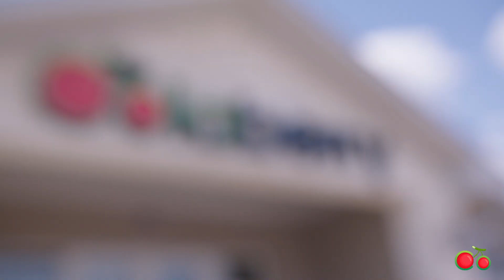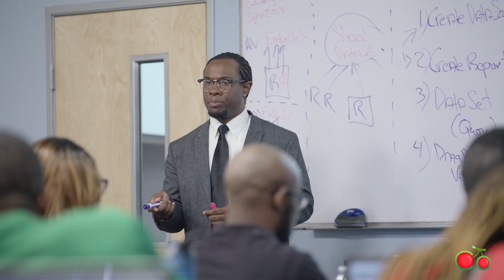Colaberry Student Success Stories (Mika)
Student Success Stories | Mika

This Alumni Success Video features Mika Hopson who is simply a perfect reflection of the powerful results our program, and the Refactored platform, can offer to prospective students like you.

Mika has drive, intelligence, and determination and overcame being homeless and living in a shelter to become one of our most distinguished graduates. Don’t miss out on her story and your chance to become one of Colaberry’s next successful alums!

We have new Data Science courses designed to bring you enhanced skills and knowledge to help you move into a powerful career like Mika.

Colaberry is built on the foundation of inclusivity and empathy. Our learners come from economically, racially, and occupationally diverse backgrounds, yet share the power of tenacity and resourcefulness to futureproof their careers and thrive in the age of AI.

Have Questions?